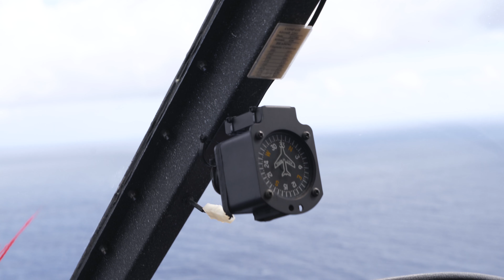Epic Maui Wedding Elopement Film / HI FOCUSED 4K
Nothing says EPIC like flying by helicopter to a remote location to have your wedding elopement ceremony and surprising your partner with a wedding ceremony!  It all came together beautifully for this Maui wedding elopement film: the stunning helicopter ride over West Maui, to their ceremony location and then their evening sunset and dinner.  Congratulations to these two grooms on their beautiful wedding!  Thank you for having us film your day you two were great to work with!!!
For best quality watch in stunning 4K!